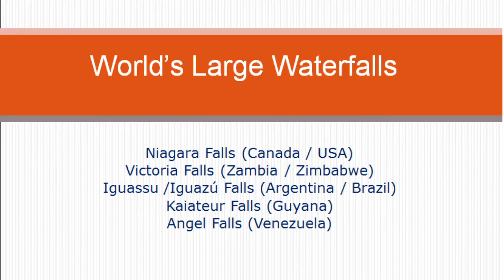The five largest and best known waterfalls compared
Niagara, US-Canada; Iguassu (Iguazu / Iguaçu) Argentina and Brazil; Victoria, Zambia-Zimbabwe; Kaiateur, Guyana and Angel Falls, Venezuela. They are all worth a visit and respect. In this video the five best known world waterfalls are compared taking into consideration their height, water discharge in cubic meters or feet and number of single drops.